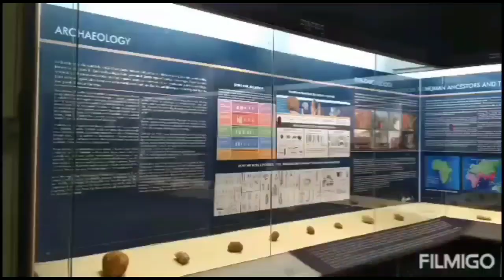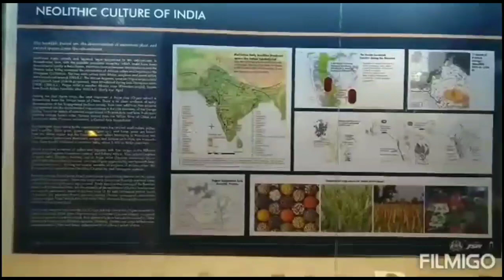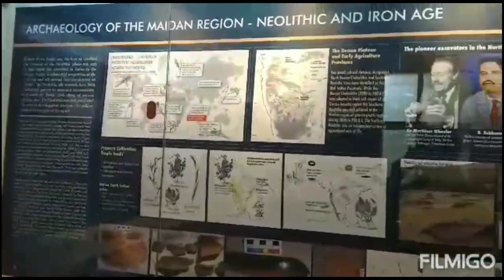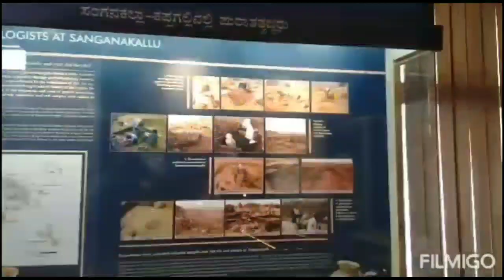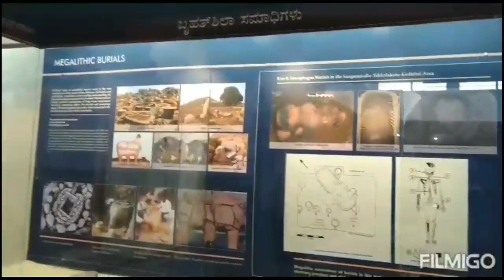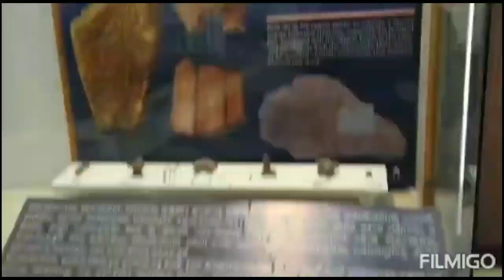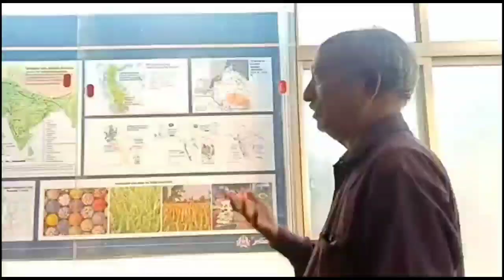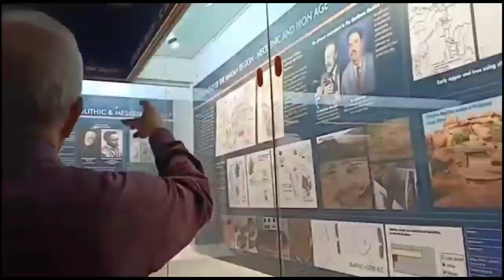StoriesofWorldCultures : #39 : Robert Bruce Foote Museum: Prof. Ravi Korisettar : Indian Museum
An initiative by the Indian Museum in this Pandemic Lockdown to spread hope, good faith, peace  and positivity.

An Introductory Video on Robert Bruce Foote Sanganakallu Archaeological Museum by Prof Ravi Korisettar, UGC Emeritus Fellow, Department of History and Archaeology, Karnatak University, Dharwad , Director, Robert Bruce Foote Sanganakallu Archaeological Museum, Karnataka, India